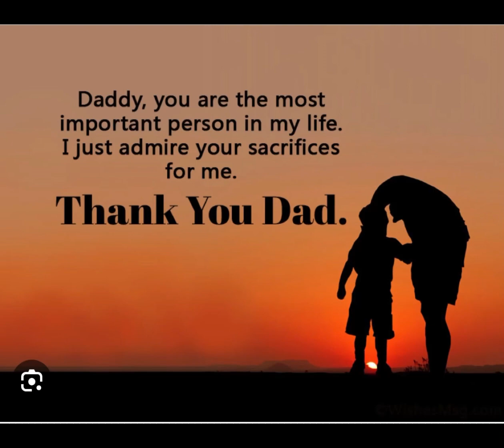Father’s Day celebration LKG-B1,18th june,jack n jill play home,jubail